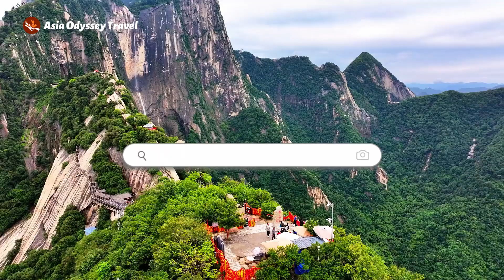1 Day Classic Mount Huashan Tour from Xian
This 1 day Mount Huashan tour from Xian offers a classic itinerary to explore the mountain from North Peak to East, South, and West Peak, including two cable car rides. Combined with hiking, you can capture the most stunning panoramic views of the holy mountain and experience the most thrilling moment of all.